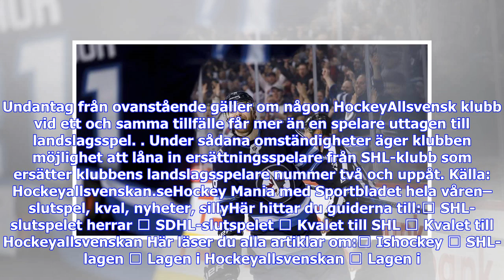Breaking News | Klart: Hockeyallsvenskan överens om SHL-lånen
Foto: JOHAN L F / BILDBYR NBjörklövens Adam Werner som var utlånad från Färjestad. HOCKEY27 mars 2018 07:36Lånecirkusen kommer få ett slut. Hockeyallsvenskans 14 lag har nu nått en överenskommelse att begränsa lån från SHL. – De hockeyallsvenska klubbarna vill inte uppfattas som farmarklubbar till SHL, meddelar ligan i ett pressmeddelande. Det har varit en enda stor lånekarusell i hockeyallsvenskan under säsongen. Bara sedan årsskiftet har 52 spelare lånats in eller ut ur klubbarna. Till nästa s...